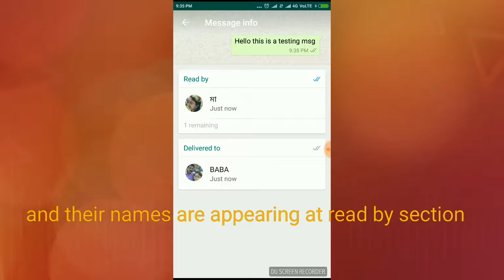How to check Whatsaap Seen Status at Whasapp Group | Day On My Plate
See how you can check whatsapp seen status in whatsapp group